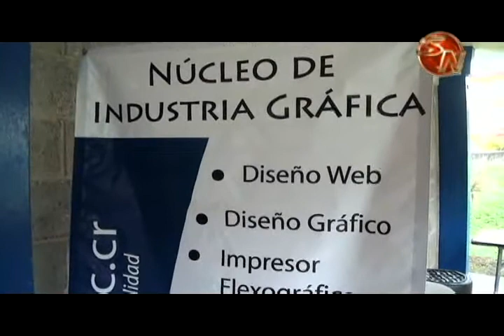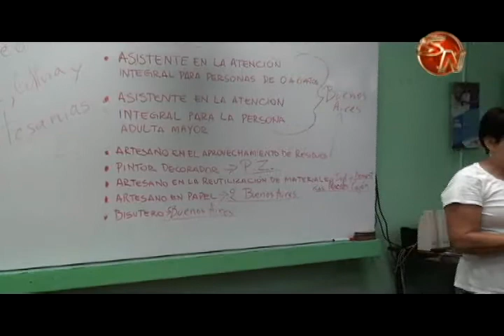Más de mil personas de Puente al Desarrollo buscan opciones de estudio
Decenas de personas quienes forman parte del programa Puente al Desarrollo del Instituto Mixto de Ayuda Social, participaron de la Feria Informativa que tuvo el Instituto Nacional de Aprendizaje este miércoles en Pérez Zeledón.